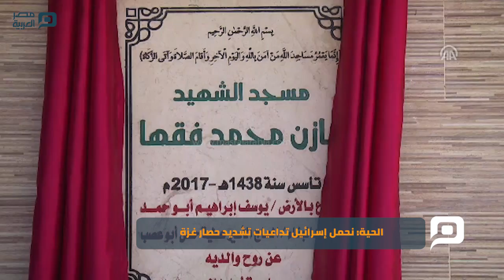مصر العربية | الحية: نحمل إسرائيل تداعيات تشديد حصار غزة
أكّد خليل الحيّة، عضو المكتب السياسي لحركة المقاومة الإسلامية "حماس" في قطاع غزة، اليوم الجمعة، أن حركته لن تقبل أي تشديد للحصار الإسرائيلي المفروض على القطاع للعام الحادي عشر على التوالي، محذّراً إسرائيل من تداعياته.